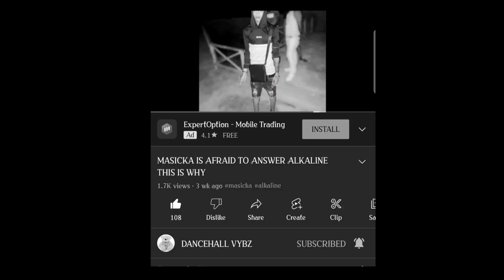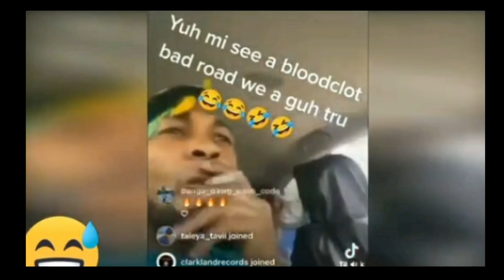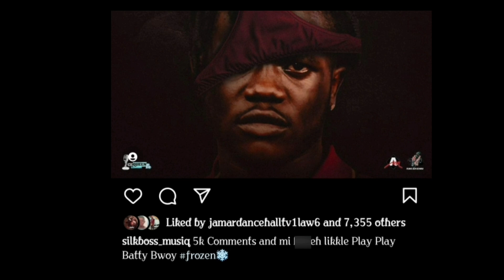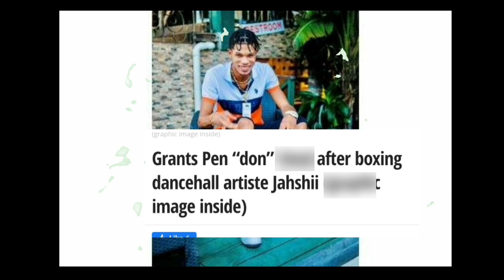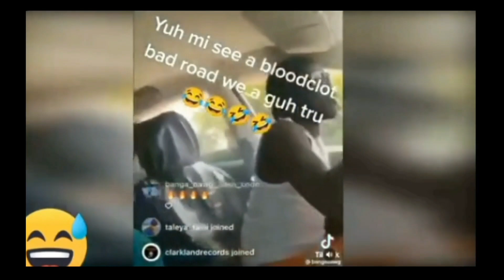SILK BOSS LE@K JASHII'S SECR3T IN "FACT" THIS IS WHY